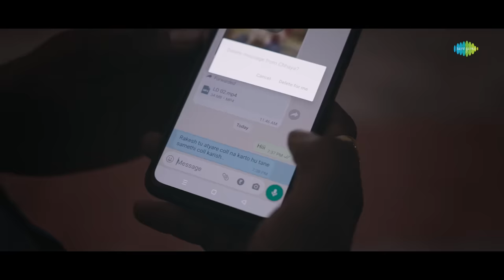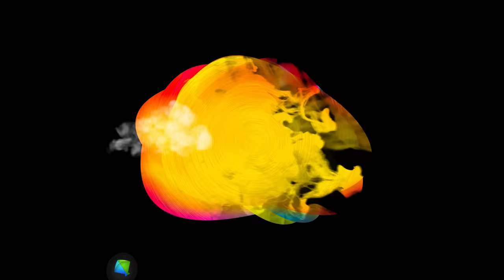Rakesh Barot | Bandhi Muthi Lakh Ni Kholi To Kakh Ni | Gujarati New Song 2023 | ગુજરાતી ગીત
જાઓ રાકેશ બારોટનું નવું ગુજરાતી ગીત માટે તૈયાર થઈ "બાંધી મુઠી લાખની ખોલી તો ખાખની" માત્ર @SaregamaGujarati પર 💜

Singer: Rakesh Barot
Artist: Rakesh Barot, Chhaya Thakor
Producer: Red Velvet Cinema
Director: Vishnu Thakor (Adalaj)
Creative Head: Dhyey Films & Team
Technical Support: Jenish Talaviya
Lyrics:. Amarat Vayad, Naresh Thakor Vayad
Dop & Edit: Montu Rajput
Co Artist: Rahul Vaghela, Ravindar Rathod
Production: Kirtan Barot
Makeup Hair: Hasmukh Limbachiya
Sport Boy: Shailesh, Mehul
Light: Jitubhai

Lyrics
એ મહેમાનગતિ જ્યોતો હું ભાઇભાધં હારે ઓટો
એ ઘર માંદીવાલ ઉપર જોયો એના જેવો ફોટો
એ કાળજા કકળી ઉઠ્યા જોયી દીવાલ માથેફોટો
એ જોતો તો ફોટો એ તો ભરી નેઆયી લોટો
બોધી મઠુ ી હતી લાખની મારી બોધી મઠુ ી હતી લાખની...(2)
એ બોધી મઠુ ી હતી લાખની મારી બોધી મઠુ ી હતી લાખની
ખલુ ી મઠુ ી ને ખબર પડી થઇ જય એ તો ખાખ ની
એ ખલુ ી મઠુ ી ને ખબર પડી થઇ જય હાવ ખાખ ની
એ જરૂર હતી જીવનભર માટેમારા એના સાથની
ચમ જતી રઈ ગોંડી ખબર ના પડી એ વાત ની
એ પછી મહમે ાનગતિ જ્યોતો હું ભાઇભાધં હારે ઓટો
હુંજોતો તો ફોટો એ તો ભરી નેઆયી લોટો
એ રૂબરૂ આયી નજારો મળી મળી આંખ આંખ થી...(2)
એ ખલુ ી મઠુ ી ને ખબર પડી થઇ જય હાવ ખાખ ની...(2)
હો એના મારા વચ્ચેહતો પાણી નો લોટો
હૈયુંચડ્યુંહીબકેનજરે ભમતો ફોટો
એ રોવુંરોવુંથઇ જ્યો પણ રોતો ના લાગુહારો
ખભેહાથ કોક નો ફોટા માંપ્યાર મારો
એ ધરતી મારગ આલેતો હાલ સમાઈ જાવ
ઘર માંએના ચા પીવા ચમ કરી નેરઉ
એ ધરતી મારગ આલેઅબી હાલ સમાઈ જાવ
એ મનેકરતી તી વાતો ફોનેમાંઅડધી અડધી રાત ની. (2)
હો પોપણ પલળી જ્યો રૂમાલ કર્યો આડો
બાર જાવુંએમ બોનુંકરી મોન્ડ મોન્ડ નીકળ્યો
ઓ ગોમ ના છેવાડેપોચી હીબકેહીબકેરોયો
જીવ કેનારી જતી રઈ મેંપ્યાર મારો ખોયો
એ રાખતો એની નાની નાની વાતો નુંહુંધ્યાન
પૈણી એ તો પારકા હારે કરી ના મનેજાણ. (2)
કરમ ની ખલ્ુ લી ચિ ઠ્ઠી મારી થઇ જય હાવ ખાખ ની...(2)
E Mahemangati Jyoto Hu Bhaibhandh Haare Oto
E Ghar Ma Dival Upar Joyo Ena Jevo Photo
E Kalaja Kakali Uthya Joyi Dival Mathe Photo
E Joto To Photo E To Bhari Ne Aayi Loto
Bodhi Muthhi Hati Lakh Ni Mari Bodhi Muthi Hati Lakh Ni…(2)
Bodhi Muthhi Hati Lakh Ni Mari Bodhi Muthi Hati Lakh Ni
Khuli Muthhi Ne Khabar Padi Thai Jai E To Khakh Ni
E Khuli Muthhi Ne Khabar Padi Thai Jai E To Khakh Ni
E Jaroor Hati Jivanbhar Mate Mara Ena Saath Ni
Cham Jati Rai Gondi Khabar Na Padi E Vaat Ni
E Rubaru Aayi Najaro Mali Mali Aakh Aakh Thi…(2)
E Khuli Muthhi Ne Khabar Padi Thai Jai E To Khakh Ni…(2)
Ho Ena Mara Vacche Hato Pani No Loto
Haiyu Chadyu Hibke Najare Bhamto Photo
E Rovu Rovu Thai Jyo Pan Roto Na Lagu Haaro
Khabhe Haath Kokno Phota Ma Pyaar Maro
E Dharati Marag Aale To Haal Samai Jaav
Ghar Ma Ena Cha Piva Cham Kai Ne Rav
E Dharati Marag Aale Abi Haal Samai Jaav
E Mane Karti Ti Vaato Phone Ma Adadhi Adadhi Raat Ni…(2)
Ho Popan Palali Jyo Rumal Karyo Aado
Baar Jaavu Em Bonu Kari Mond Mond Nikalyo
O Gaam Na Chevade Pochi Hibke Hibke Royo
Jiv Kenari Jati Rai Me Pyaar Maro Khoyo
E Rokhati Eni Nani Nani Vaato Nu Hu Dhyaan
Paini E To Paraka Haare Kari Na Mane Jaan…(2)
E Bodhi Muthhi Hati Lakh Ni Mari Bodhi Mutthi Hati Lakh Ni
Karam Ni Khulli Chitthi Mari Thai Jai Haav Khakh Ni…(2)
Khulli Mutthi Ne Khabar Padi Thai Jai E To Khakh Ni